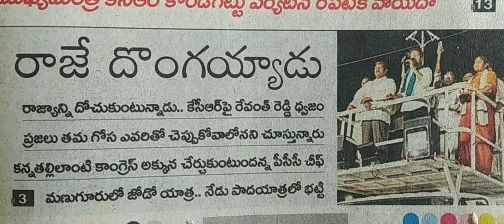రాజు దొంగ అయ్యాడు రాజ్యాన్ని దోచుకుంటున్నాడు..రేవంత్ రెడ్డి షార్ట్స్ ✍️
కెసిఆర్ పై నిప్పులు చెరిగిన రేవంత్ రెడ్డి ✍️